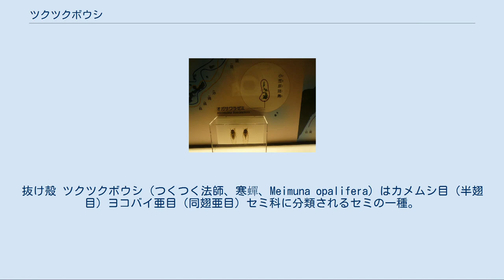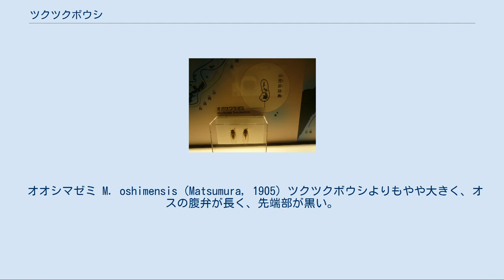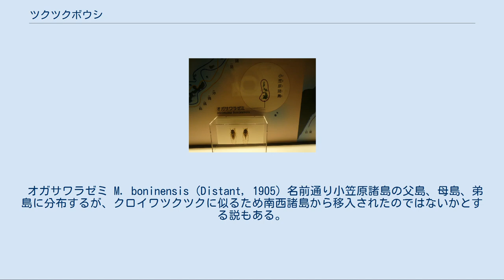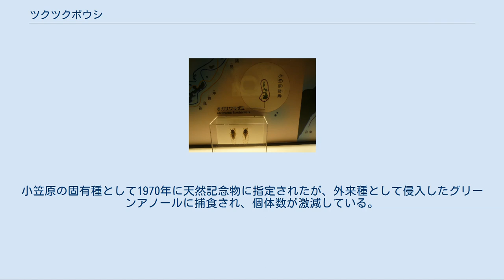ツクツクボウシ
抜け殻 ツクツクボウシ（つくつく法師、寒蟬、Meimuna opalifera）はカメムシ目（半翅目）ヨコバイ亜目（同翅亜目）セミ科に分類されるセミの一種。
晩夏から初秋に発生するセミで、特徴的な鳴き声をもつ。
ツクツクホーシ、オーシンツクと呼ばれることもある。
 成虫の体長は30mm前後で、オスの方が腹部が長い分メスより大きい。
頭部と前胸部は緑色で、後胸部の中央にも"W"字型の緑の模様があるが、他の後胸部と腹部は黒色が多い。
また、オスの腹側の腹弁は大きく、縦長の三角形をしている。
外見はヒメハルゼミやヒグラシに似るが、頭部の横幅が広く、腹弁が大きいことで区別がつく。
 抜け殻は小型で前後に細長く、光沢がない淡褐色をしている。
 北海道からトカラ列島・横当島までの日本列島、日本以外では朝鮮半島、中国、台湾まで、東アジアに広く分布する。
 平地から山地まで、森林に幅広く生息する。
地域によっては市街地でも比較的普通に発生する（盛岡市など）が、基本的にはヒグラシと同じく森林性（湿地性）であり、薄暗い森の中や低山帯で多くの鳴き声が聞かれる。
この発生傾向は韓国や中国でも同様である。
成虫は特に好む樹種はなく、シダレヤナギ、ヒノキ、クヌギ、カキ、アカメガシワなどいろいろな木に止まる。
警戒心が強く動きも素早く、クマゼミやアブラゼミに比べて捕獲が難しい。
 成虫は7月から発生するが、この頃はまだ数が少なく、鳴き声も他のセミにかき消されて目立たない。
しかし他のセミが少なくなる8月下旬から9月上旬頃には鳴き声が際立つようになる。
9月下旬にはさすがに数が少なくなるが、九州などの西南日本では10月上旬に鳴き声が聞かれることがある。
なお、後述のように八丈島や岡山・長崎では7月上旬から鳴き始めることが知られている。
 ツクツクボウシはアブラゼミやニイニイゼミと比べて冬の寒さに弱いので、元来北日本では川沿いのシダレヤナギ並木など局地的にしか分布していなかった。
しかし近年、盛岡や仙台においてこのセミが増えつつある。
特に盛岡ではアブラゼミが激減している（仙台でもかなり減少している）が、ツクツクボウシは逆に増えている。
これは気候変動が原因と考えられるが、生態学的に優位な立場にあるアブラゼミの数が減ったことで、ツクツクボウシが繁殖しやすくなったという原因もある。
 なお、青森市や八戸市でもアブラゼミが激減（ほぼ消滅）しているが、盛岡や仙台と異なり今のところツクツクボウシが増加する兆候はない。
これは、盛岡などと異なり盛夏でもあまり暑くならない青森県の気候が原因と考えられている。
 本種は本来北海道には生息しないとされてきたが近年進出し各地で鳴き声が聞かれるようになった。
種の違うミンミンゼミなどと同様である。
 八丈島では、セミはほぼツクツクボウシ一種しか生息しておらず（他種はヒグラシがわずかに生息）、ひと夏中ずっと鳴いており個体数も非常に多い。
八丈島はツクツクボウシの楽園である。
 八丈島では7月上旬（年によっては6月下旬）、対馬でも夏の初めから現れる。
その一方で本土では、岡山市や長崎市など特定の地域を除くと夏の終わりを象徴する昆虫とされている（岡山や長崎などでは近年は夏の初めから鳴きだすことが知られている）。
捉え方を変えればアブラゼミなど他の大型のセミが数を減らしてから個体数が増すということである。
以上のことからツクツクボウシは、アブラゼミなどとは時期的な棲み分けをしていると推察される。
 岡山・長崎などでのツクツクボウシの早鳴きについては、現在原因を解明中である。
気候だけでなく、上述のように他種のセミとの関係も関わっている可能性が大きい。
 ツクツクボウシは東京などでは一般に晩夏のセミとされており、実際にそうなっているが、本来このセミはむしろ「夏の初めから現れるセミ」としての性格が強い。
東京でも、夏の初めにツクツクボウシの声を聞く機会が少しずつ増えてきている。
こうした傾向の原因が地球温暖化にあるのかどうかは不明である。
 オスは午後の陽が傾き始めた頃から日没後くらいまで鳴くが、鳴き声は特徴的で、和名もこの鳴き声の聞きなしに由来する。
鳴き声は「ジー…ツクツクツク…ボーシ!ツクツクボーシ!」と始まる。
最初の「ボーシ!」が聞き取りやすいためか、図鑑によっては鳴き声を「オーシツクツク…」と誤った表記をすることもある。
以後「ツクツクボーシ!」を十数回ほど繰り返しながらだんだん速度が早くなり、「ウイヨース!」などと表現される鳴き方を数回繰り返したのち...